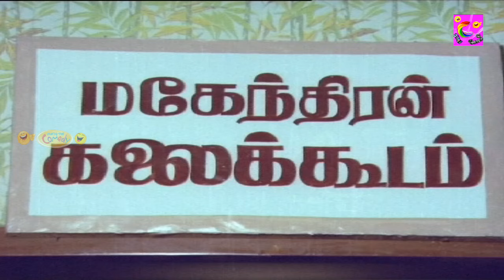Goundamani Senthil Very Rare Comedy Scenes | Tamil Comedy Scenes |Goundamani Senthil Non Stop Comedy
Subramani Karuppaiya (25 May 1939), known by his stage name Goundamani, is an Indian film actor and comedian. He is better known for his comic duo partnership in Tamil films with fellow actor Senthil. He belongs to Gounder caste prefix for his ability to give counter on the spot and off the script (as a warning to his co artiste to be prepared) on stage and during shooting which eventually evolved into Goundamani as per Bhagyaraj who was writing scripts and title credits for Bharathiraja in his early days during the movie 16 Vayathinile. Till date he has acted over 310 films approximately.

Krishnasaamy Bhagyaraj is an Indian director, actor, screenwriter and producer active mainly in Tamil films. He has also written and directed Telugu and Hindi films and TV serials. He won a Filmfare Best Actor Award for Mundhanai Mudichu (1983). He is the editor of weekly magazine Bhagya and has also written several novels.